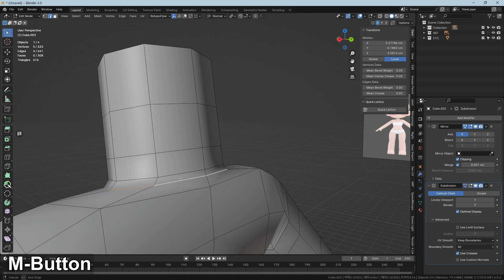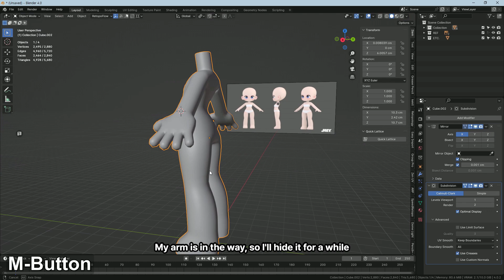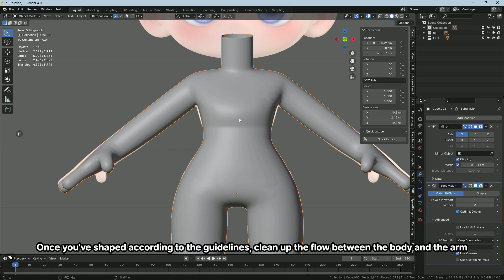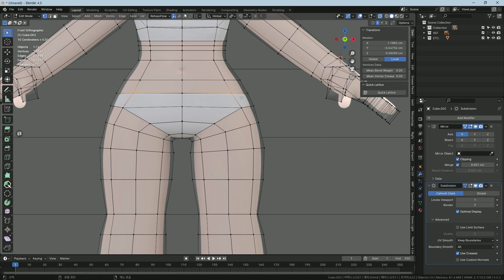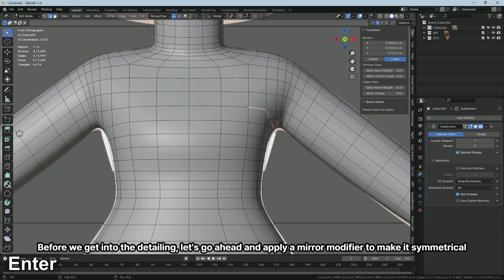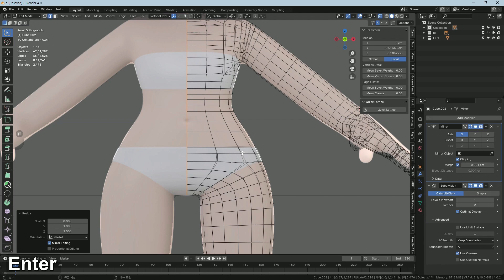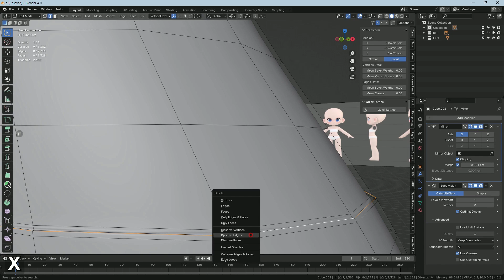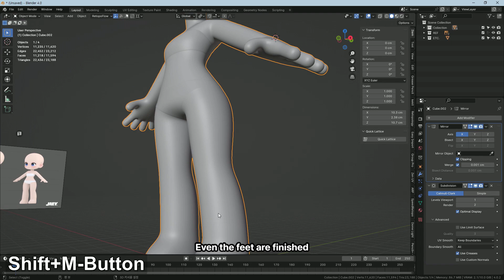Blender Character Modeling Tutorial | 03 Body Finishing